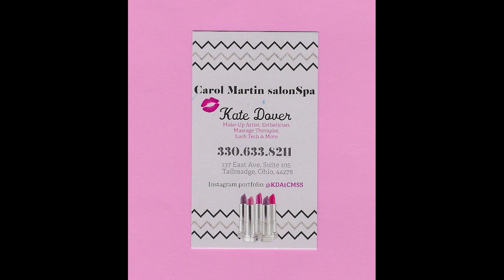"Beauty By Kate Dover" {-FEATURED ARTIST-}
NEW FEATURED ARTIST  "KATE DOVER" -- "BEAUTY BY KATE"
MUSIC "Spring"  Nicholas Jack Marino {--2015--Solo Piano-Ballet Dance  SHORT CLIP }
VIDEO - “Beauty By Kate Dover”  { Happy “Spring” Everybody !! }

SEE ALSO -KATE DOVER’S - --NEW INSTAGRAM STORY(S) -&- POST(S) - AT THE SPA -&- “BEAUTY BY KATE” {@kdatcmss } - TALLMADGE, OHIO